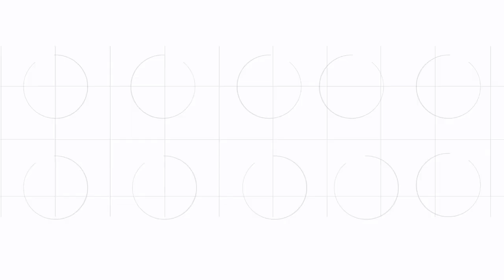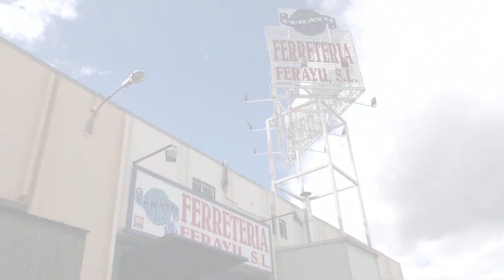Más de Uno Madrid Norte, Martes 20 de abril de 2021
Hoy en Más de Uno Madrid Norte conoceremos los argumentos de quienes salieron a la calle en la tarde de ayer para pedir la reapertura de la Urgencias en Tres Cantos en una nueva manifestación.

Hablaremos con Ignacio Chicharro, un fisioterapeuta, vecino de Alcobendas, que ha iniciado una campaña de crowfunding para ayudar al tratamiento de Olga, una de sus pacientes que padece fibromialgia avanzada.

Un estudio en el que participa la Universidad Autónoma de Madrid, ha descubierto que microorganismos de gran tamaño pueden viajar cientos de kilómetros a través de la atmósfera. La investigación aporta importantes conocimientos, por ejemplo, para evitar y controlar plagas que dañan cultivos, o para el control de la transmisión de enfermedades infecciosas tanto en la industria ganadera como entre la población humana. Hablaremos con una de las investigadoras.

En nuestro tiempo de Cultura de Cine, Luis Alberto Jiménez nos propone hablar con Juan Manuel Cotelo, director de ‘Tengamos la fiesta en paz’.

Ahora si, en plena campaña electoral, haremos un repaso a los actos electorales de los diferentes partidos que han tenido lugar en nuestra zona norte.